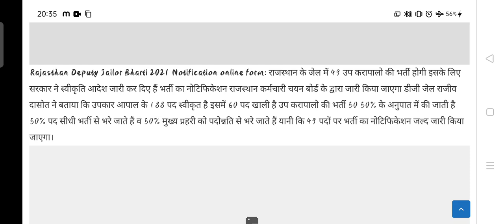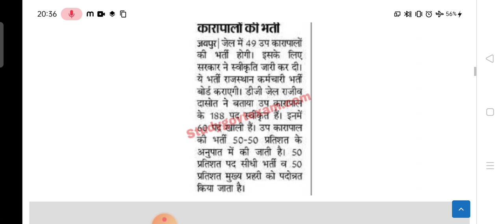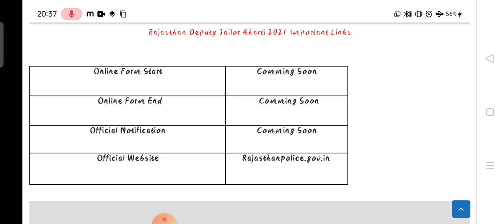राजस्थान जेल उपकरपाल भर्ती 2021 | Rajasthan New Vacancy 2021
offical notification-